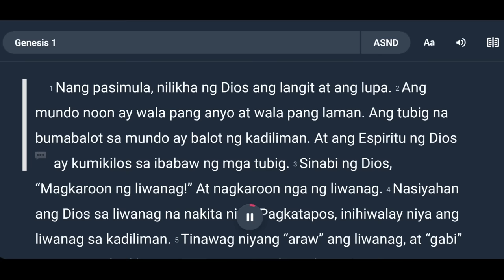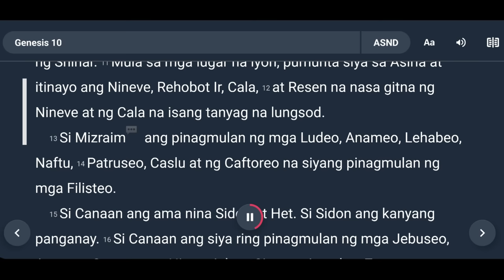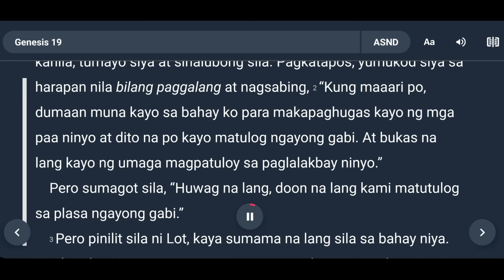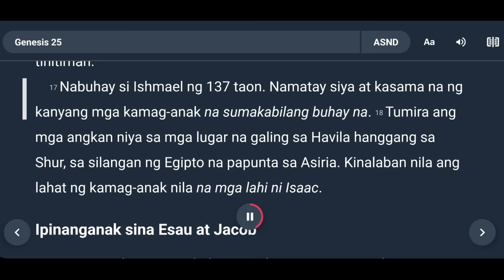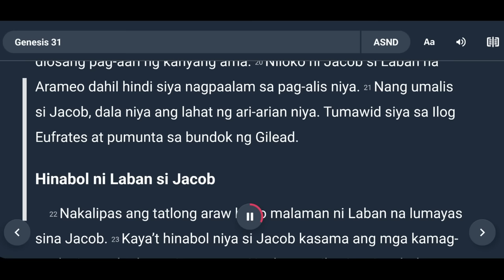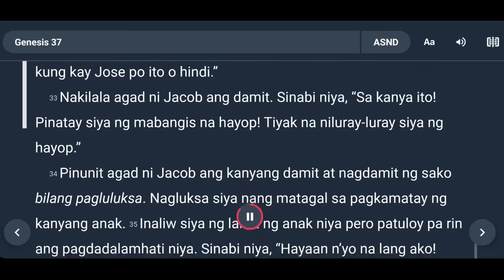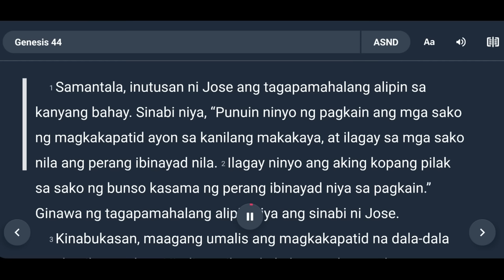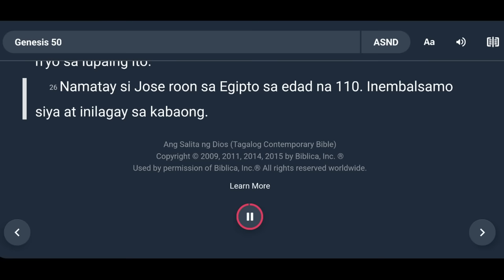AKLAT NG GENESIS - KOMPLETONG KASULATAN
Panimula
Ang Genesis na may kahulugang "pasimula," ay sumasaklaw mula sa panahon ng paglilikha (ang pasimula ng kasaysayan) hanggang sa pansamantalang paninirahan ng mga Israelita sa Ehipto.

Ang aklat ay may dalawang pangunahing bahagi: ang mga kabanatang 1-11 ay tungkol sa sinaunang kasaysayan; ipinapakita naman ng mga kabanatang 12-50 ang kasaysayan ng “mga ninuno ng Israel.

Ang ikalawang bahagi ay naglalaman ng mga kwentong tungkol kay Abraham (kabanata 12-25), kay Isaac at sa kanyang kambal na anak na sina Esau at Jacob (kabanata 26-36), at ang pamilya ni Jacob, na
ang pangunahing tauhan ay si Jose (kabanata 37–50).

Ang pangunahing layunin ng buong aklat ay upang isalaysay ang pakikitungo ng Diyos sa mga tao, at upang bigyang-kahulugan ang tanging bahagi ng Israel sa plano ng Diyos. Kaya't ang pagtawag kay Abra-
ham (12:1-3) ay isang napakahalagang pangyayari. Ang kasamaan ng tao ay umabot na sa sukdulan.

Walang pakundangan nitong sinira ang lahat ng magandang nilikha ng Diyos. Katunayan, hindi rin napawi ng malawak na baha ang kasamaang ito. Gayunman, hindi tuluyang hinayaan ng Diyos na mawalang kabuluhan ang kanyang nilikha. Sa halip, ipinapakita sa aklat na ito ang ganap na kapang-yarihan ng Diyos laban sa kasamaan. Sa kabila ng kahinaan ng tao, pumili ang Diyos ng isang taong tutupad sa isang dakilang plano ng pagliligtas.

Pinili at pinangakuan ng Diyos si Abraham, na ito at ang
kanyang sambahayan ay magkakaroon ng isang dakilang kasaysayan at magiging kasangkapan upang pagpalain ng Diyos ang buong sangkatauhan.